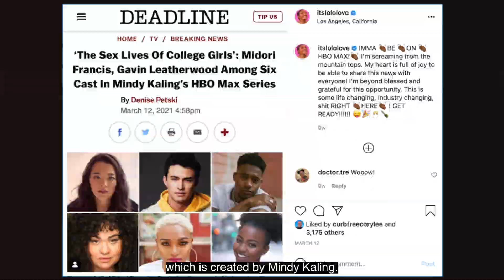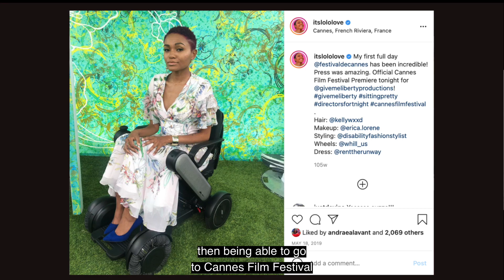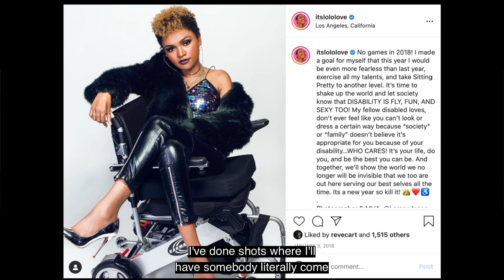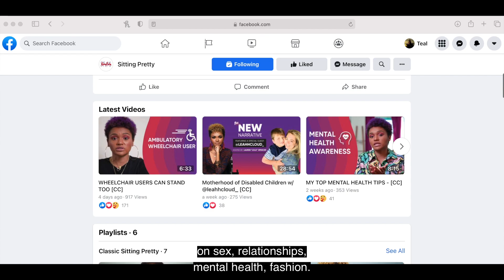NM Live with Lauren "Lolo" Spencer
Teal chats with actor and model Lauren "Lolo" Spencer - who was recently cast as a series regular in the upcoming HBO Max series "The Sex Lives of College Girls."